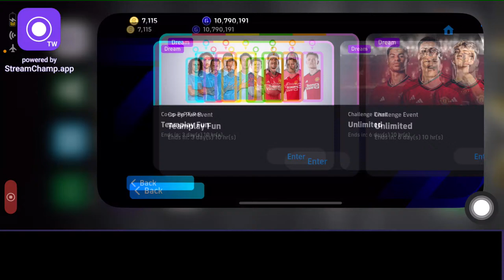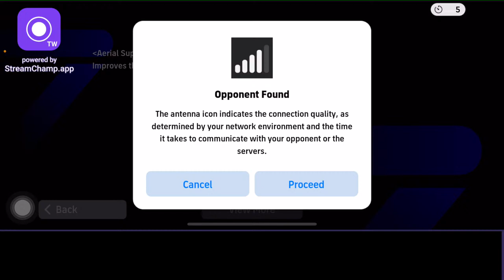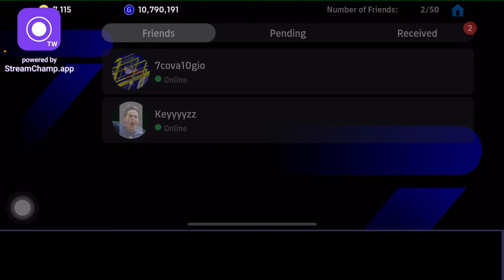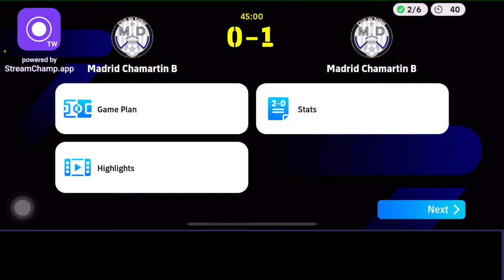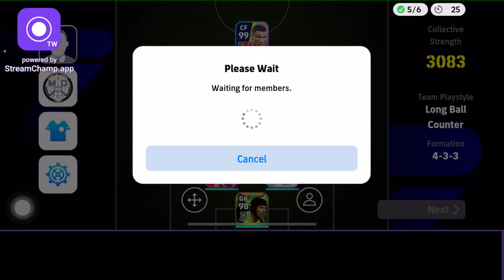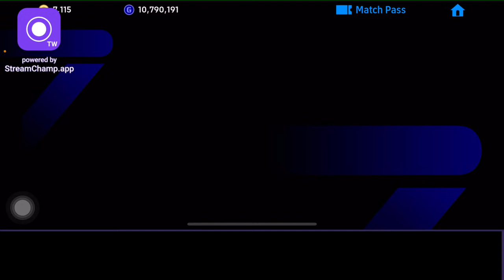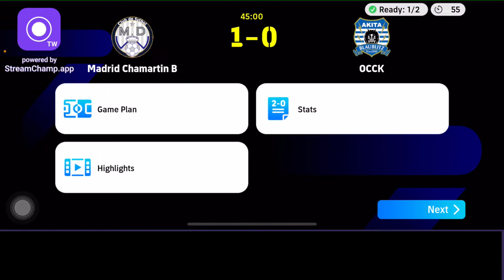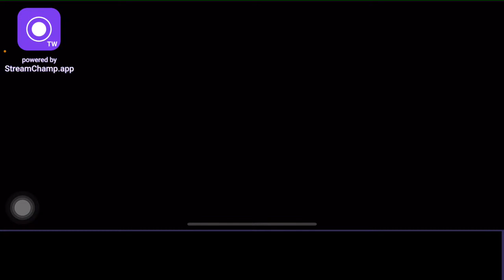Live EfootballMan YT Test Stream